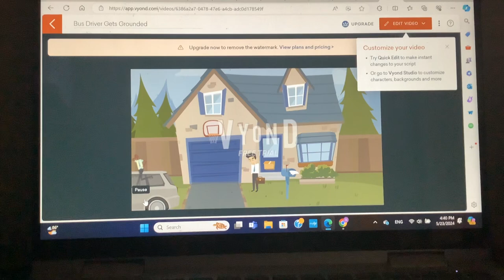Bus Driver Gets Grounded